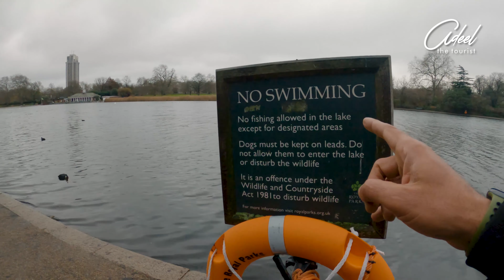Top 10 Places to visit in London | Walking tour | Explore UK 2022 (Urdu/Hindi)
in this Vlog you will know about the best places to visit in London.
VLOGS: Admiring Pakistan